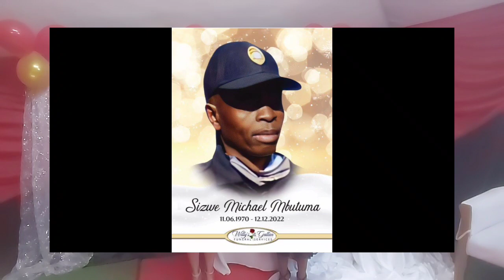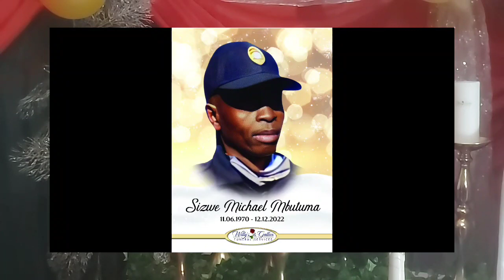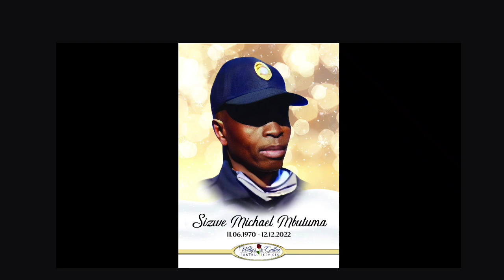Die Lewensuurglas stroom deur EJ Photography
Die lewensuurglas met Wayne Heswick